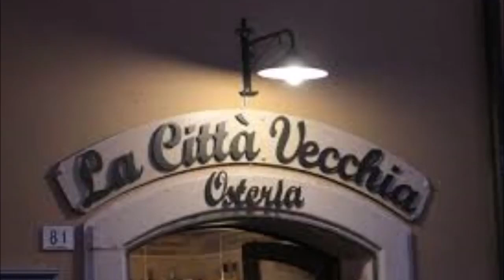Fabrizio De Andrè : La città vecchia 1965/1966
Arranged by Domenico Carella
...se non sono gigli son pur sempre figli
vittime di questo mondo
Testo
Nei quartieri dove il sole del buon Dio
non da i suoi raggi
ha già troppi impegni per scaldar la gente
d'altri paraggi
una bimba canta la canzone antica
della donnaccia
quel che ancor non sai tu lo imparerai
solo qui fra le mie braccia
E se alla sua età le difetterà la campetenza
presto affinerà le capacità con l'esperienza
dove sono andati i tempi d'una volta, per Giunone
quando ci voleva per fare il mestiere
anche un po' di vocazione?
Una gamba qua una gamba là
gonfi di vino
quattro pensionati mezzo avvelenati
al tavolino
li troverai là col tempo che fa
estate inverno
a stratracannare a strameledir
le donne il tempo ed il governo
Loro cercan là la felicità
dentro a un bicchiere
per dimenticare d'esser stati presi
per il sedere
ci sarà allegria anche in agonia
col vino forte
porteran sul viso l'ombra di un sorriso
fra le braccia della morte
Vecchio professore cosa vai cercando
in quel portone
forse quella che sola ti può dare
una lezione
quella che di giorno chiami con disprezzo
pubblica moglie
quella che di notte stabilisce il prezzo
alle tue voglie
Tu la cercherai tu la invocherai
più d'una notte
ti alzerai disfatto rimandando tutto
al ventisette
quando incasserai delapiderai
mezza pensione
diecimila lire per sentirti dire
"micio bello e bamboccione"
Se ti inoltrerai lungo le calate
dei vecchi moli
in quell'aria spessa carica di sale
gonfia di odori
lì ci troverai i ladri gli assassini
e il tipo strano
quello che ha venduto per tremila lire
sua madre a un nano
Se tu penserai e giudicherai
da buon borghese
li condannerai a cinquemila anni
più le spese
ma se capirai se li cercherai
fino in fondo